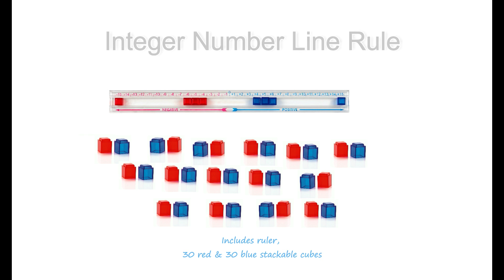Integer Number Line Ruler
This transparent number track ruler uses 1 cm cubes to teach the relative value of positive and negative numbers. Includes 30 red and 30 blue stackable 1 cm cubes.